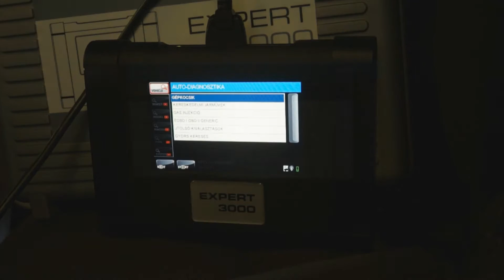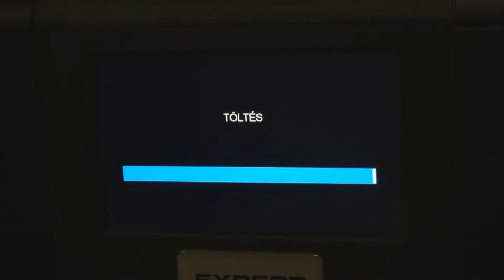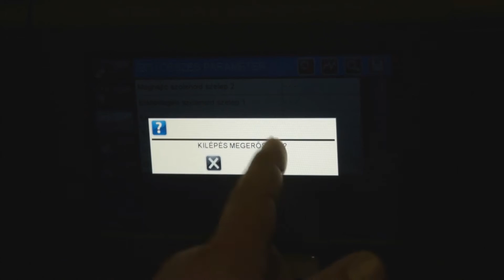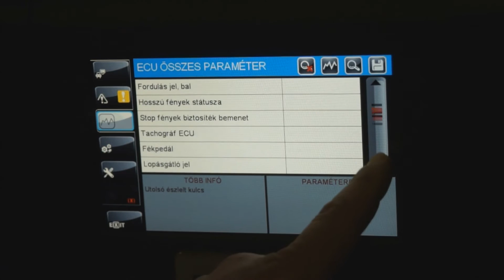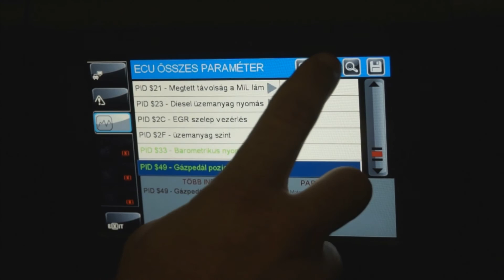Lincos® EXPERT 3000 Autódiagnosztikai készülék, Brain Bee